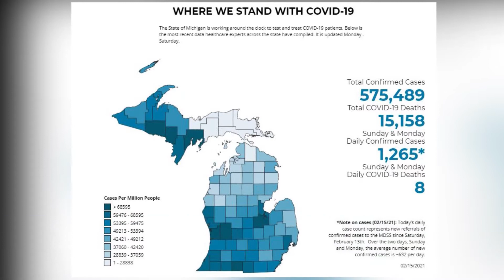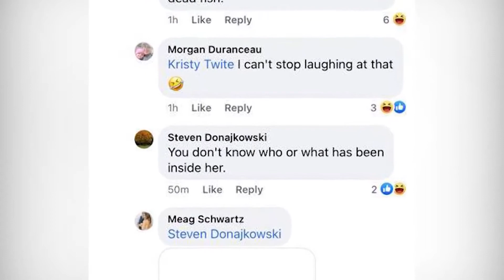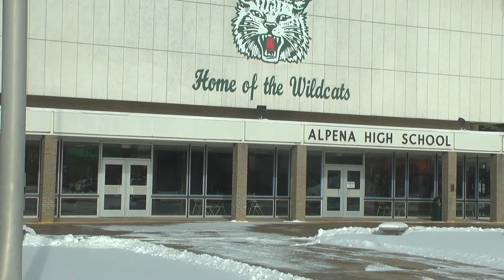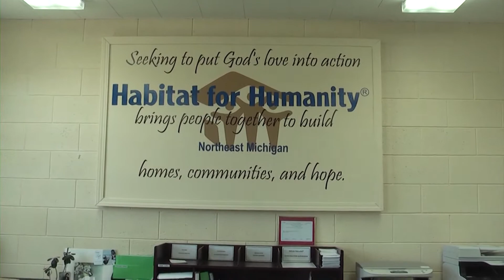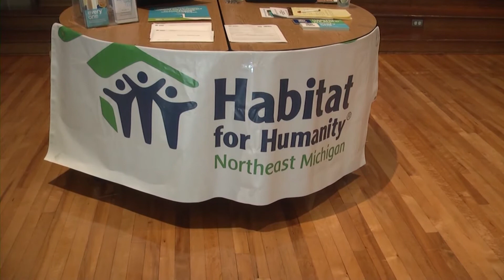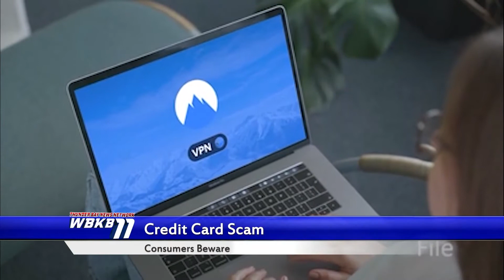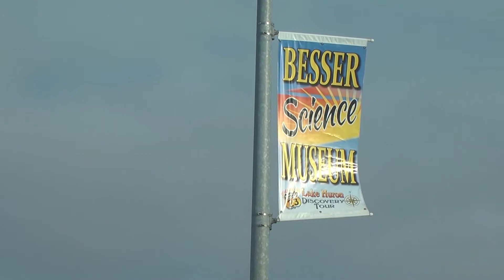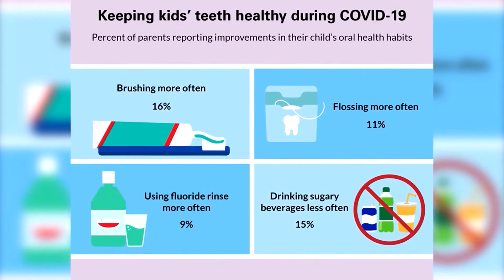WBKB 6 PM News from 2-15-2021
6 PM Newscast from WBKB TV in Alpena, MI on 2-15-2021